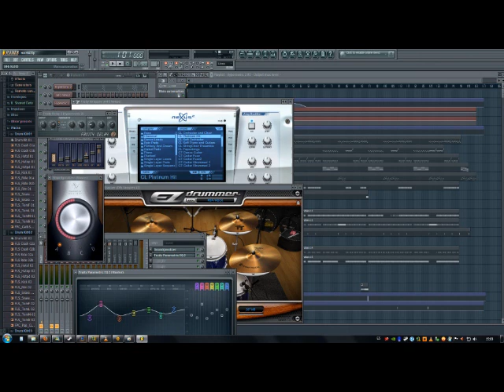Fl Studio Heroes del Silencio Sirena Varada